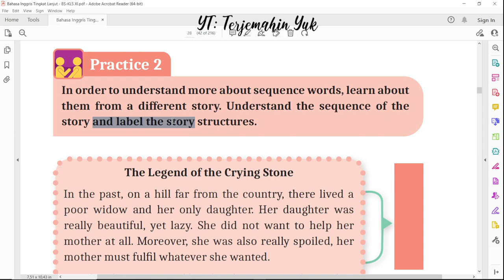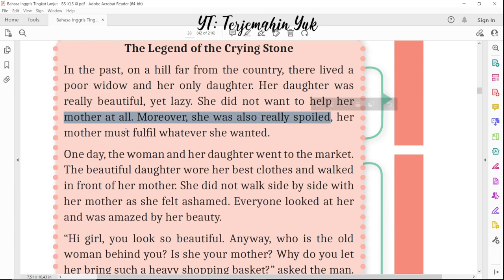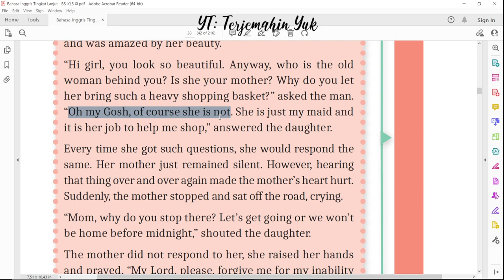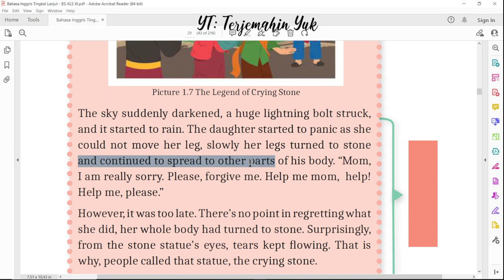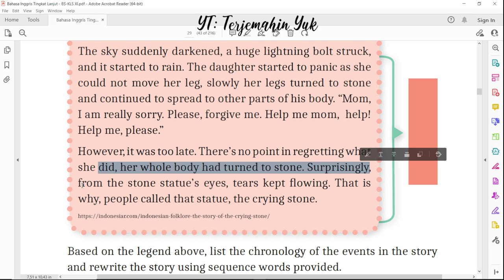Hal. 28-29 kelas 11 Terjemahan Buku Bahasa Inggris SMA SMK Kurikulum Merdeka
Practice 2
The Legend of The Crying Stone

terjemahin yuk
terjemahinyuk
terjemahkan yuk
Kurikulum Merdeka
Kelas XI
Tingkat Lanjut halaman Belanja di Shopee: